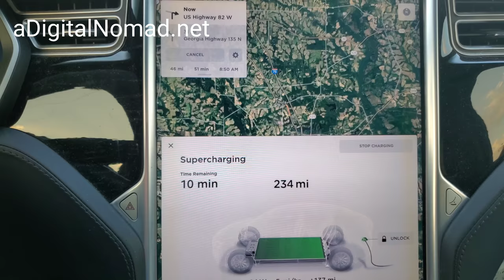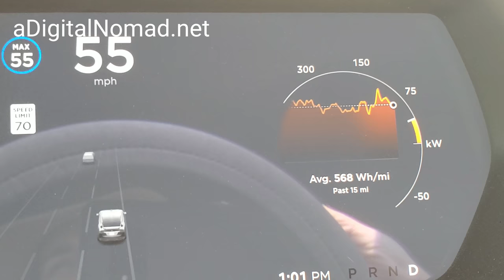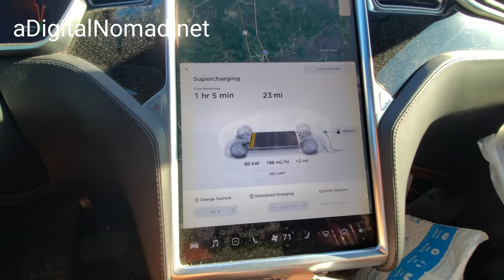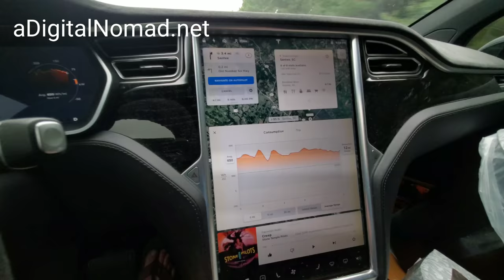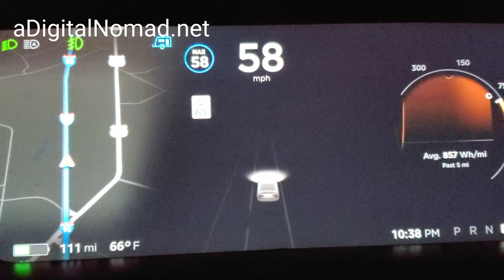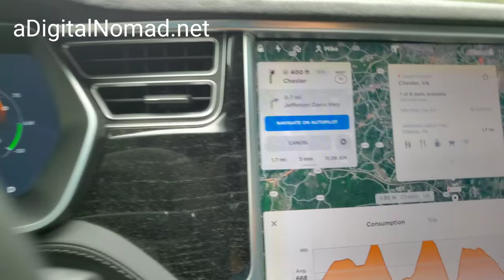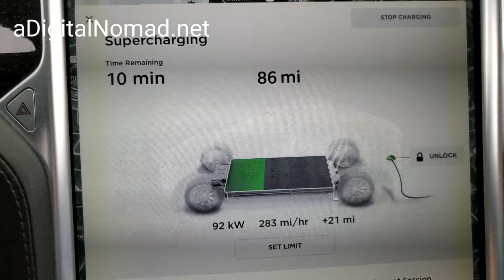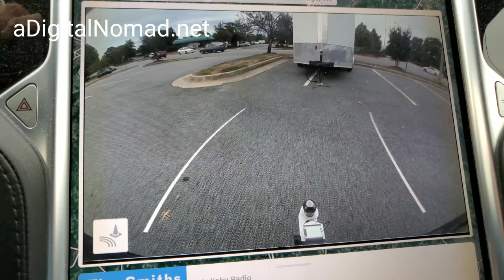TESLA Model X 1,000+ mi 4,000+ lb BIG RIG Long Distance Towing ADVENTURE